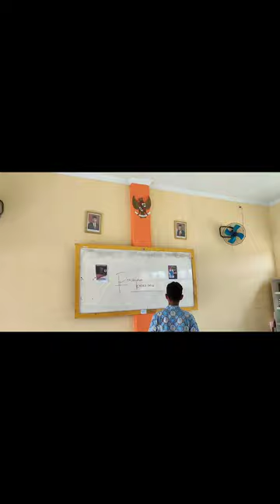P5 Suara Demokrasi "PROSES PENCOBLOSAN"